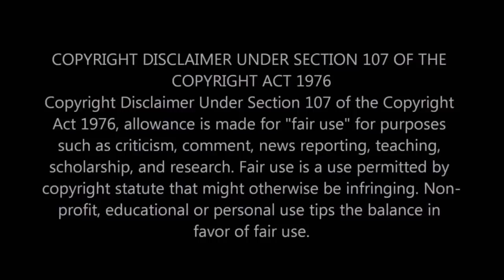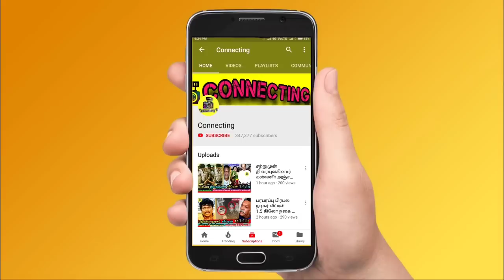CONFESSION ROOM-ல் ஆயிஷாவுக்கு நடந்த சோகம் ! Ayesha ! Bigg Boss Tamil 6 | Vijay TV | Promo ! Latest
Ayesha walked out from Bigg boss 6 tamil

Who is Bigg Boss Ayesha ?

Who is Ayesha in Bigg Boss 6 Tamil?
Who is Bigg Boss Maheshwari?
Who is Bigg Boss Dhanalakshmi?

Ayesha vs Housemates - now gp muthu, Janany angry on Ayesha in Bigg Boss Tamil
VJ Maheshwari and Dhanalakshmi arguments turns out be a fight at Bigg Boss Tamil

VJ Maheshwari, Amudhavanan, argument with GP Muthu turns to be fight at Bigg Boss Tamil Luxury Budget Task

Amudhavanan Messy with GP Muthu at Bigg Boss 6 Tamil Task

Bigg Boss 6 Tamil Online Voting Results Today Nomination Elimination Results for First Week

Ayesha gets targeting by VJ Maheshwari, Janany and Asal Kolar on Bigg Boss 6 Tamil

Fight Between Bigg Boss Janany and Ayesha on Bigg Boss Tamil

Ayesha Upset on Janany and VJ Maheshwari at Bigg Boss Tamil 6

Ayesha Gets highest number of votes on Voting Result of Who gets more fans on the first week of Bigg Boss 6 Tamil

GP Muthu gets less number of votes compared to Ayesha on the first week of Bigg Boss 6 Tamil

Bigg Boss Tamil Season 6 | 12th Octomer 2022 - Promo 1
Bigg Boss Tamil Season 6 | 12th Octomer 2022 - Promo 2
Bigg Boss Tamil Season 6 | 12th Octomer 2022 - Promo 3
Bigg Boss Tamil Season 6 | 12th Octomer 2022 - Promo 4

Vijay Tv Bigg Boss Tamil Season 6 contestants-